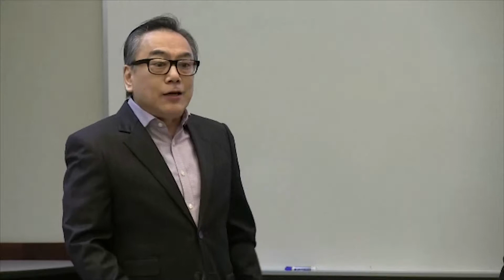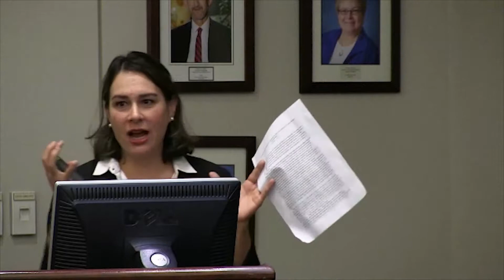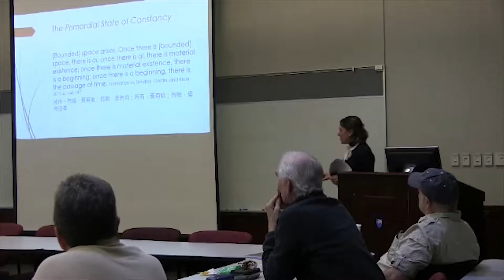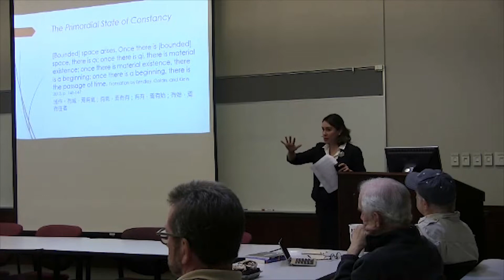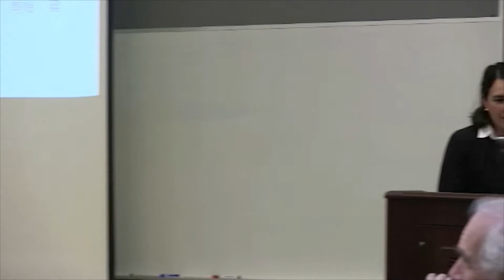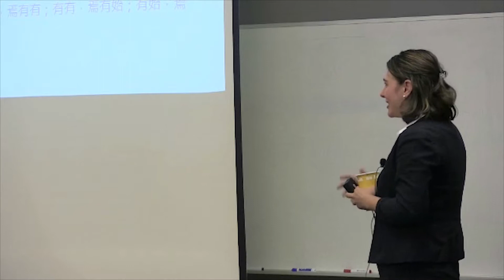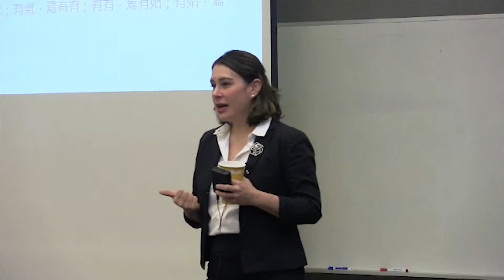Erica Brindley: Penn State's Comparative Literature Luncheon Series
October 1, 2018 - "A Creator God? Spontaneous Arising and an Ethics of Creativity in Early Daoism"